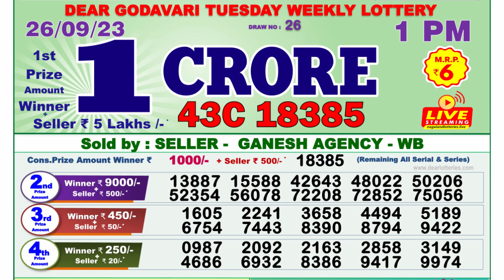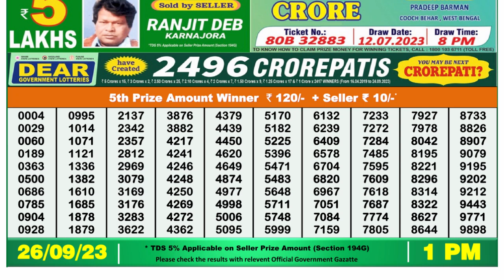Dear Lottery Sambad 1pm today 26.09.23 Nagaland State Lottery Result